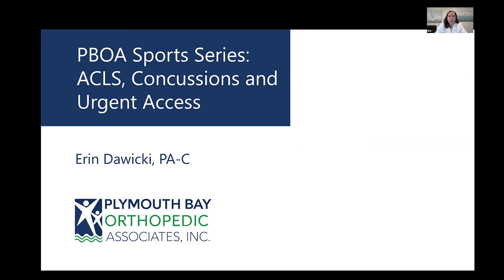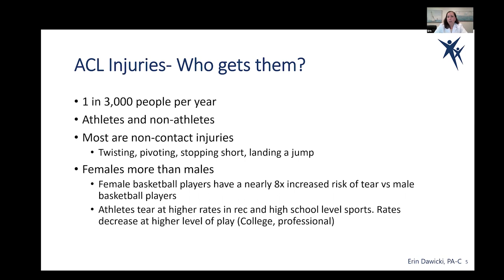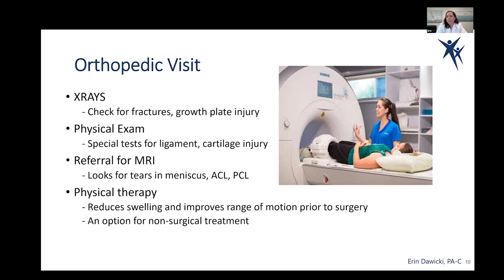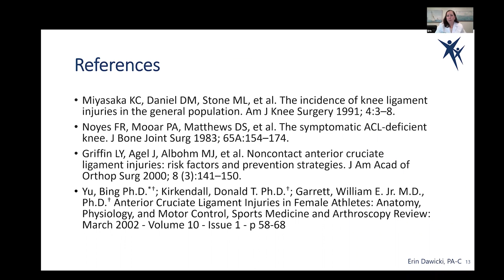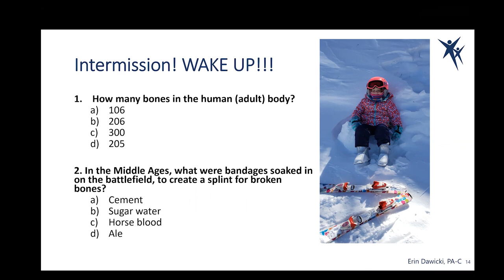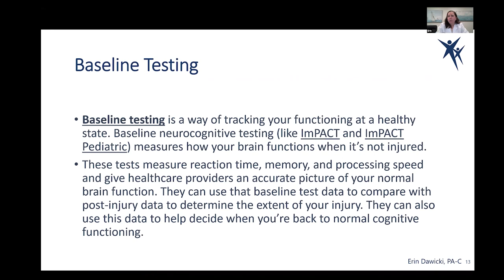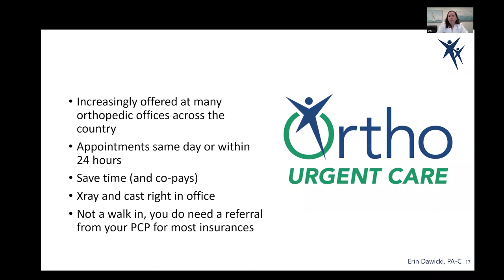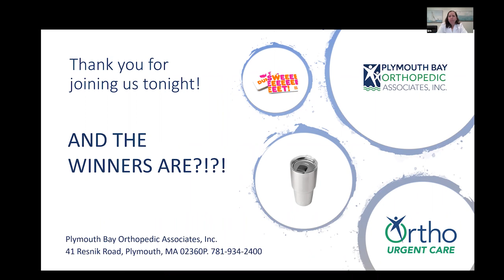ACLs, Concussions and Urgent Injury Access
Plymouth Bay Orthopedic Associates experienced Orthopedic Physician Assistant Erin Dawicki discusses ACL injuries, Concussions, and where you should go to seek medical attention.